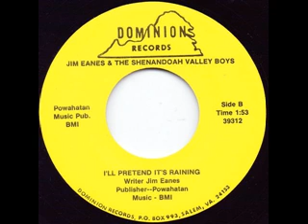I'll Pretend It's Raining - Jim Eanes